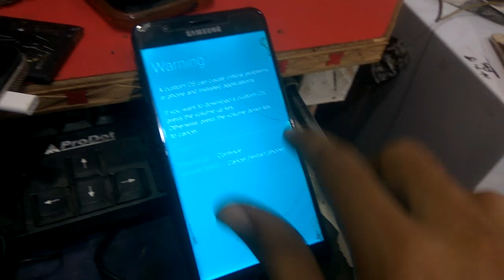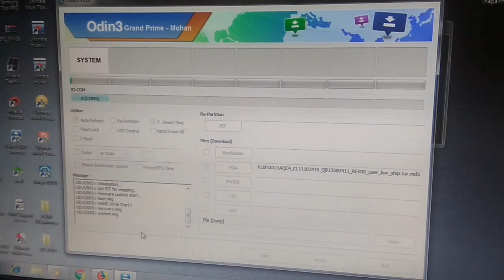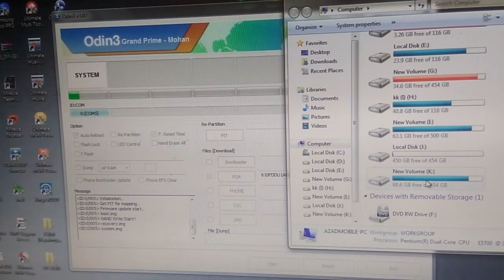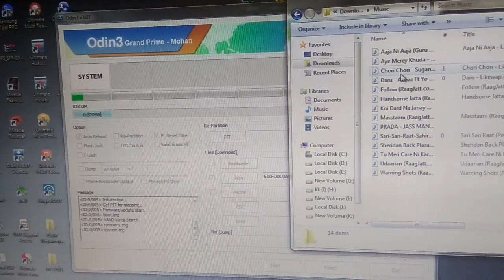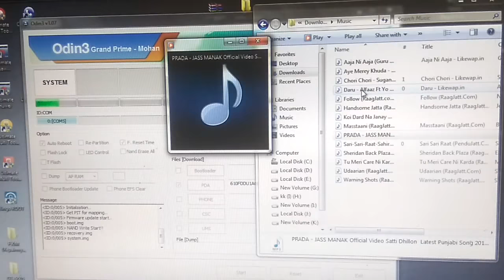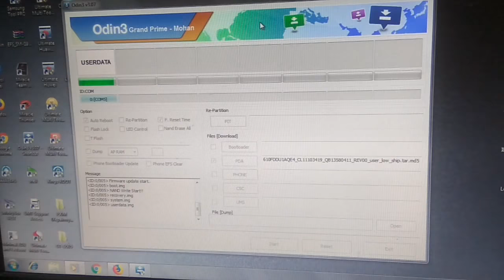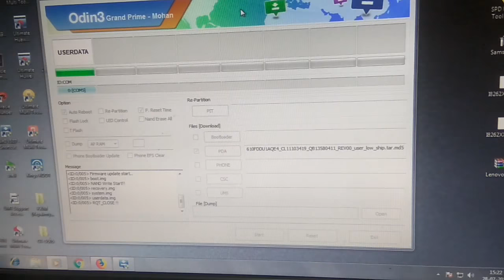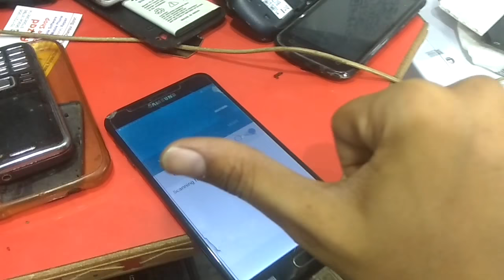Samsung G610f J7 Prime Aftar Update Touch Not Working New 2018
Samsung G610f J7 Prime Aftar Update Touch Not Working

Aftar write file touch working 100% ok

samsung j7 prime frp unlock,j7 prime,j7 prime touch screen problem,j7 prime touch problem,j7 prime touch replacement,j7 prime touch not working,samsung g610f after update touch not working,frpsam,frpsam my intro in youtube,g610f touch not working,samsung all models touch prolems soultion,samsung touch prole,